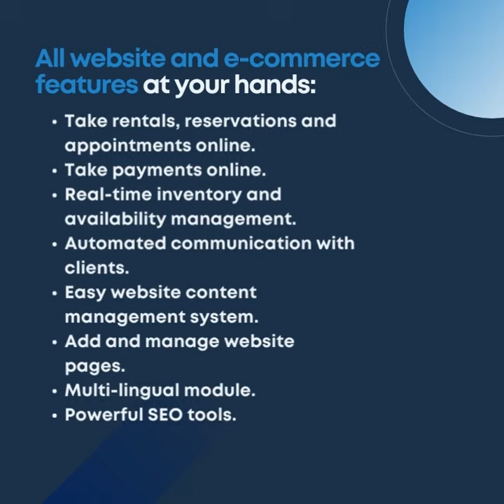VEVS.com the Business Website Builder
Do you want to be rapidly discovered in the online space with a professional business website? VEVS Website Builder provides you with a first-class website solution for your rental, booking, and appointment-based business.

Thanks to our built-in industry-specific software, you'll avoid the headaches of overlapping bookings and be able to serve your clients efficiently. Unchain yourself from the desk and manage your stunning rental website from any device.

You don't have IT skills? No problem! With VEVS Website Builder, you can accept payments and manage your bookings without even being an IT expert directly from your website! We've made it as flexible for you as possible to create a business website in less than 48 hours and drive sales.

To ensure that you never miss a deal, VEVS Website Builder also provides you with a suite of additional website features, like automated client communication, a straightforward content management system (CMS), a multilingual module, powerful SEO tools, and more.

VEVS offers you a range of automated tools tailored to your company model's requirements. That makes VEVS Website Builder the all-in-one solution for your online business. 🚀

▶  NEED HELP WITH YOUR BRAND NEW RENTAL WEBSITE?

We will guide you both before and after your website’s launch.